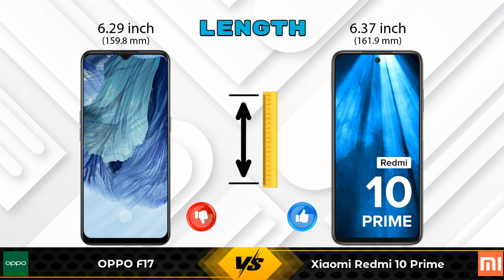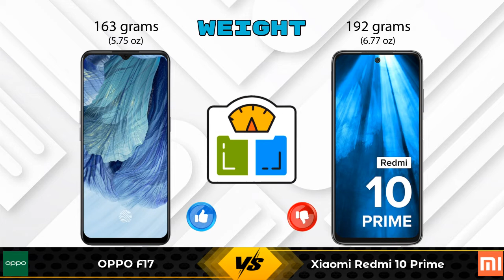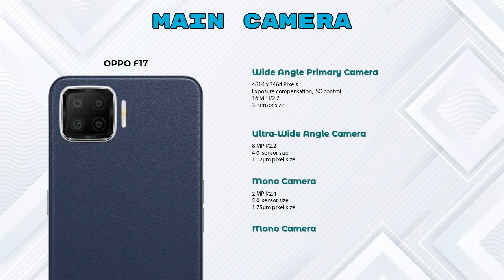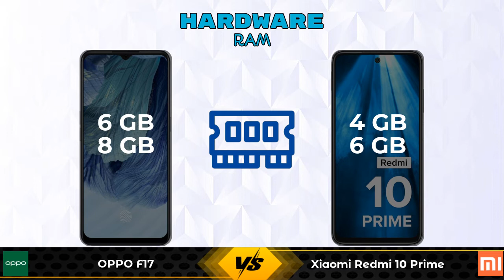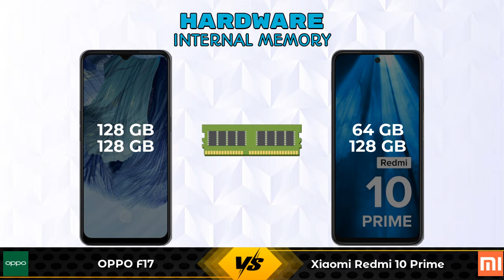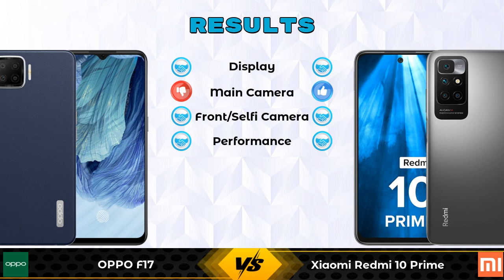OPPO F17 Vs Xiaomi Redmi 10 Prime - Full Comparison [Full Specifications]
In this Video we are Comparing OPPO F17 Vs Xiaomi Redmi 10 Prime with [Full Specifications].

Variant Details:
8 GB / 128 GB - 18490
6 GB / 128 GB - 16990 (Flipkart)
6 GB / 128 GB - 15700 (Amazon)

Variant Details:
6 GB / 128 GB - 14499
4 GB/ 64 GB - 14848 (Flipkart)
4 GB/ 64 GB - 12499 (Amazon)

OPPO F17 8GB RAM Vs Xiaomi Redmi 10 Prime 128GB full specifications
Xiaomi Redmi 10 Prime 128GB Vs OPPO F17 8GB RAM full specifications
OPPO F17 8GB RAM Vs Xiaomi Redmi 10 Prime 128GB comparison
Xiaomi Redmi 10 Prime 128GB Vs OPPO F17 8GB RAM comparison
OPPO F17 Vs Xiaomi Redmi 10 Prime comparison
OPPO F17 Vs Xiaomi Redmi 10 Prime
Xiaomi Redmi 10 Prime Vs OPPO F17 comparison
Xiaomi Redmi 10 Prime Vs OPPO F17

Other Compitior Phone with Similar Price Range :

Vivo V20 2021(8 GB / 128 GB) - 22990 , Release Date :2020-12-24
Samsung Galaxy A32 4G(6 GB / ) - 21999 , Release Date :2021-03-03